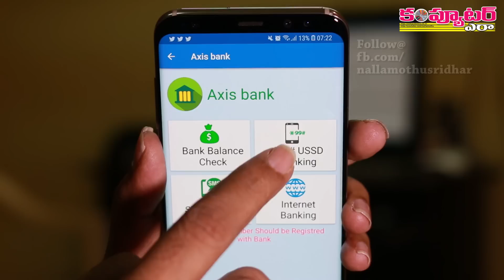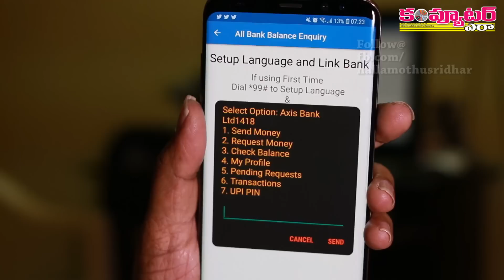How to check all bank balances with a single Android app?